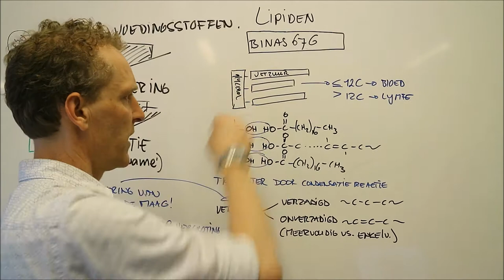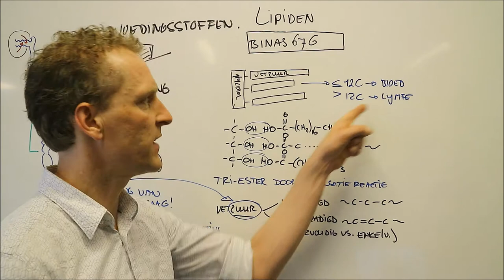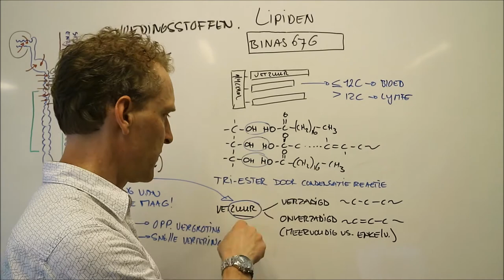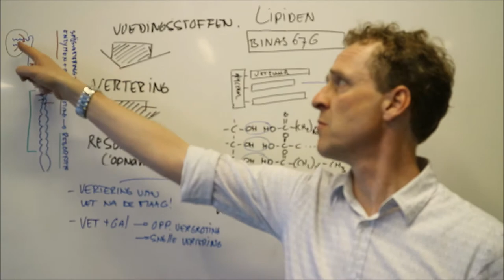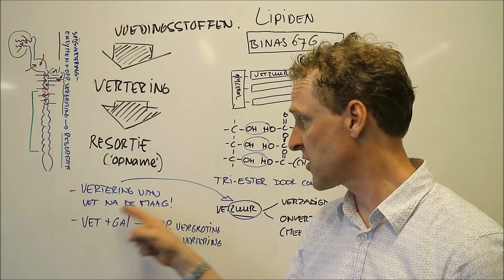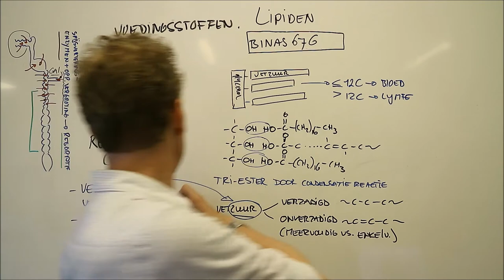Hoe worden vetten verteerd?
Vetten worden anders dan andere voedingsstoffen verteerd en opgenomen. Het zijn geen polymeren en afgifte van delen van de verteringsproducten worden niet aan bloed maar aan lymfevaten afgegeven.